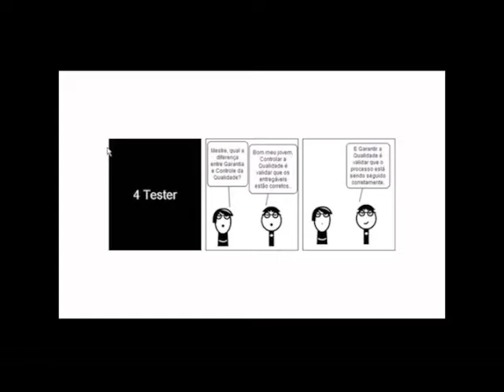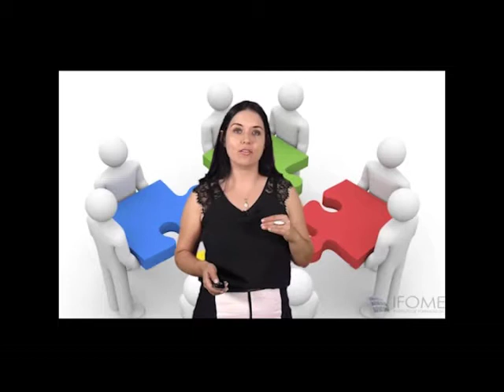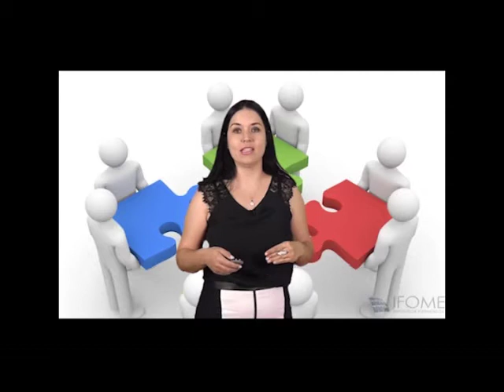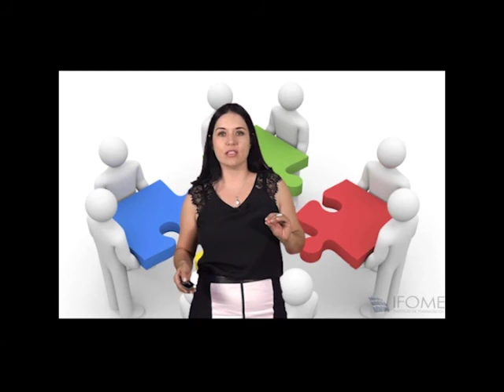GERENCIAMENTO DE PROJETOS Aula5